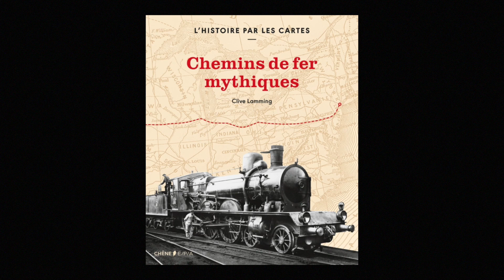Clive Lamming - Chemins de fer mythiques : l'histoire par les cartes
Clive Lamming vous présente son ouvrage "Chemins de fer mythiques : l'histoire par les cartes" aux éditions du Chêne.